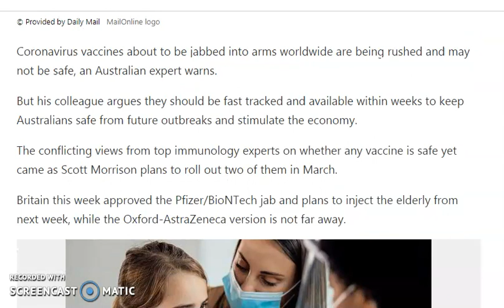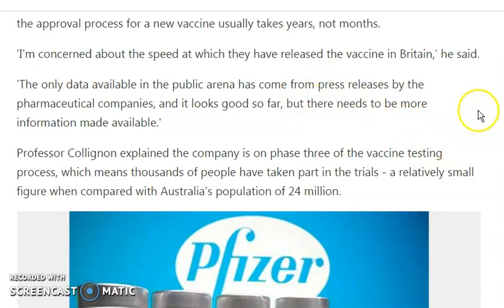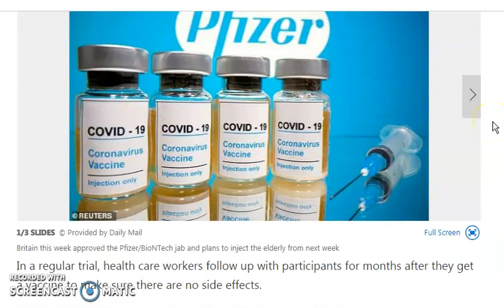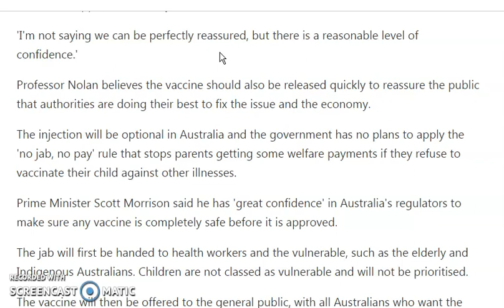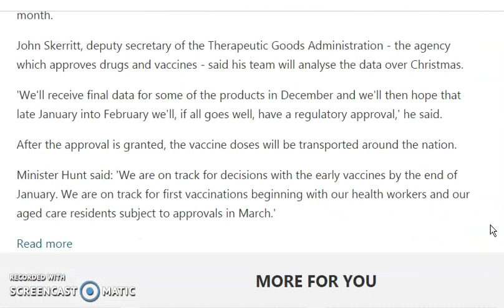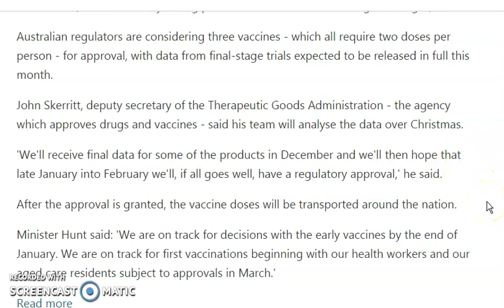AUSTRALIA CHOOSE WISELY...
REMEMBER; IF SOMETHING GOES WRONG YOU ONLY HAVE YOURSELF TO BLAME.